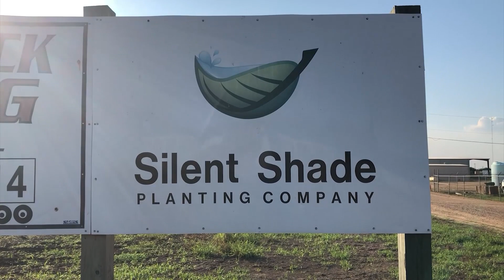Farm Journal Report: Farming for the Future in the Heart of the Mississippi Delta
Success germinates by prioritizing family and land stewardship for Silent Shade Planting Company, the 2023 Top Producer of the Year. The family farms more than 11,000 acres in the Mississippi Delta growing cotton, corn, soybeans and rice. In addition to Willard, Laura Lee and Jeremy, the family business includes Jeremy’s wife, Elizabeth, and his sister, Stacie Koger, as CFO.